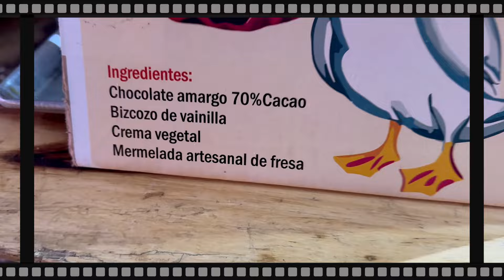CERVEZA, HIDROMIEL, COMIDA, MÚSICA EN EL OKTOBERFEST 🤩🤩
QUE ONDA BANDITA HOY LOS LLEVAMOS HASTA ESTE FESTIVAL QUE EN SU SEGUNDA EDICIÓN ESTUVO SUPER LLENO EL EVENTO Y NOS DA MUCHO GUSTO QUE LA GENTE APOYE ESTE TIPO DE EVENTOS.
¿QUIEREN SABER COMO NOS LA PASAMOS? PUES VEAN EL VIDEO HASTA EL FINAL Y NO SE OLVIDEN DE DEJAR SU COMENTARIO AH SI COMPARTAN MUCHO PARA QUE LLEGUE A MAS PERSONAS.
GRACIAS POR VERNOS ¡LOS QUEREMOS! 🩷🩷🩷🩷🩷